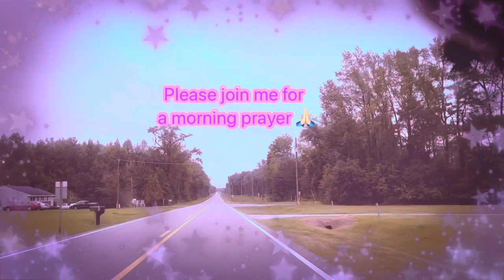PRAY with me 🙏🏻 Morning prayer to start my day…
Morning prayer as I drive back home. Best way to start the day, giving The Most High thanks. 🙏🏻❤️ a thankful heart is a happy one.